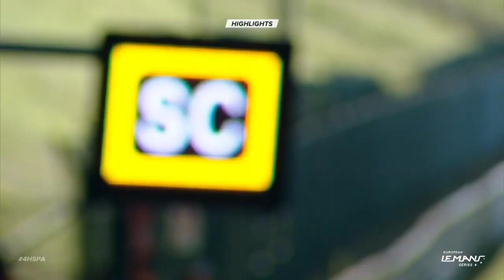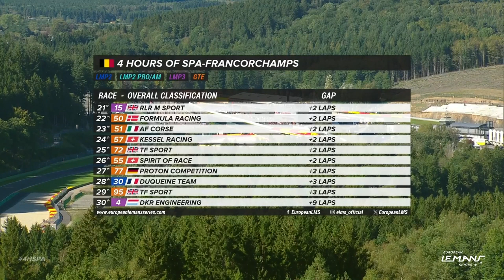Race Highlights | 4 Hours of Spa-Francorchamps 2023 | ELMS